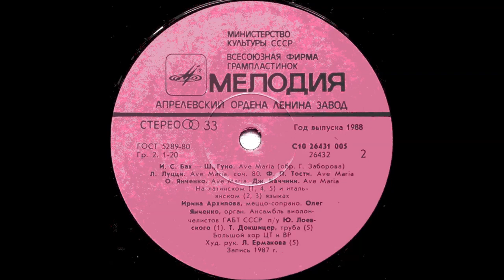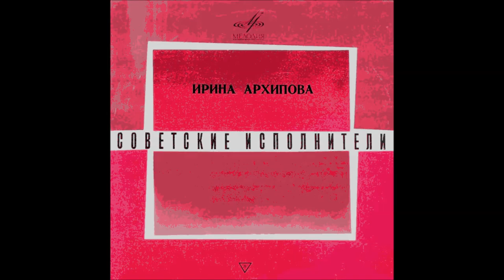Янченко Ave Maria Ирина Архипова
Орган - О. Янченко